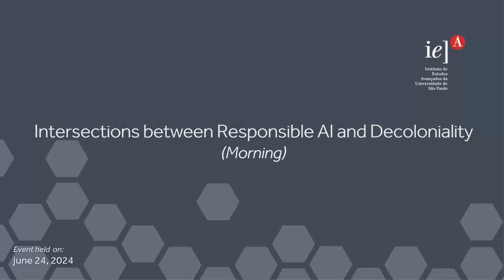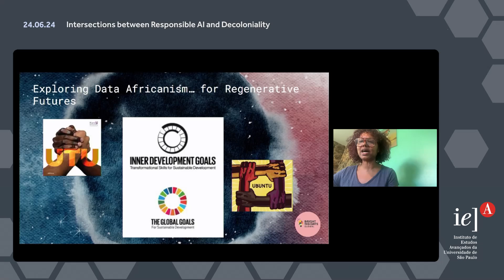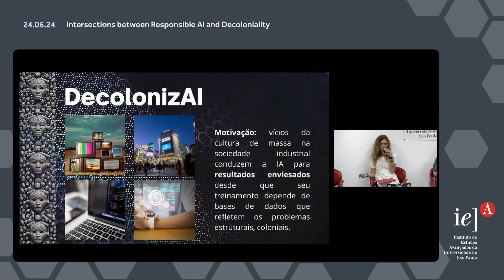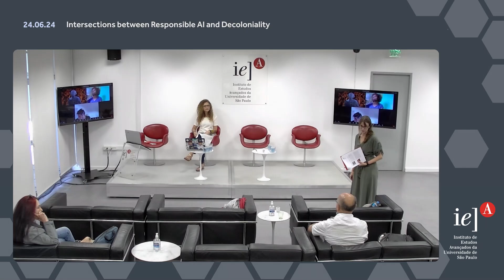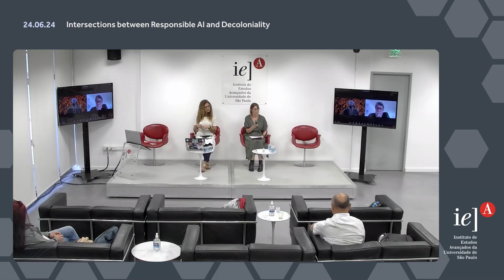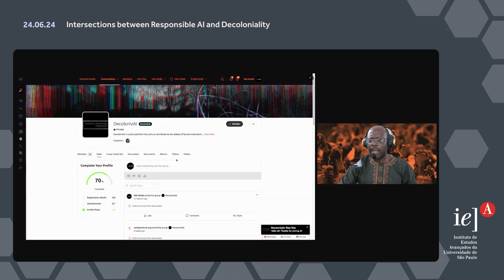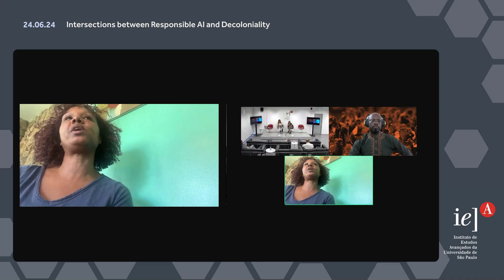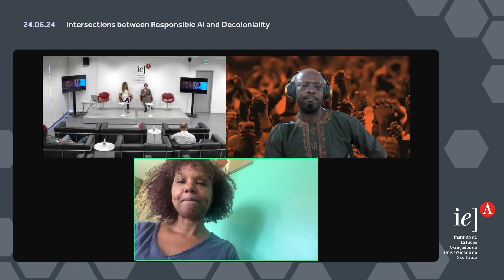Intersections between Responsible AI and Decoloniality (Morning)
Intersections between Responsible AI and Decoloniality (Colloquium)Advances in the development of artificial intelligence (AI) have been imposing the need for responses from society and institutions around the world, especially as AI applications spread across different sectors, from internet search engines, including applications and software used in health, education, work, public safety and government. At this meeting we bring experts and managers to discuss the issues of responsibility required for the implementation of AI within the understanding of the related aspects of how colonial culture is reflected in AI, as well as in Science and Culture. The objective is to address in an intersectional way the ways in which economic development manifests unequal access to services as well as increases disparities between countries and groups within society. Likewise, the structuring of algorithms and databases tends to under-represent and over-represent groups according to the context, tending to reinforce structural problems linked to prejudices related to race, gender and social status. Thus, the event proposes to reflect the present and future of AI through a decolonial lens, which means how citizens can exercise their autonomy, different groups can express their diversity, governments and institutions can guarantee their sovereignty.